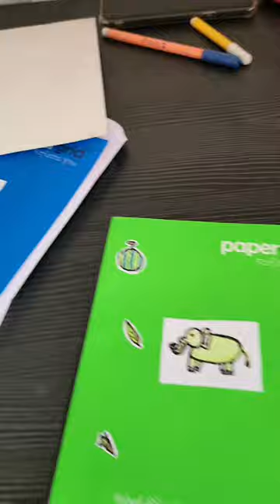Mini Vlog- Morning To Night Routine/What Star & Zavi Eat In A Day/Productive Day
Mini Vlog- Morning To Night Routine. What Starlett & Zavi Eat's In A Day 🍰🍛 Productive Day